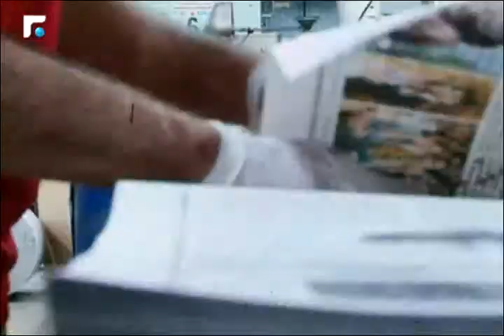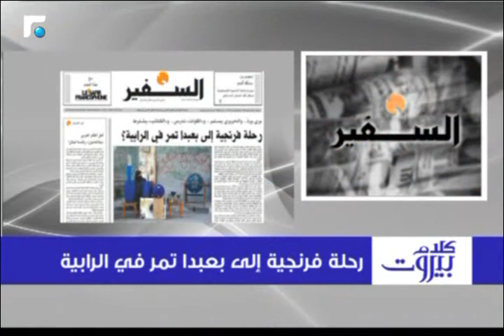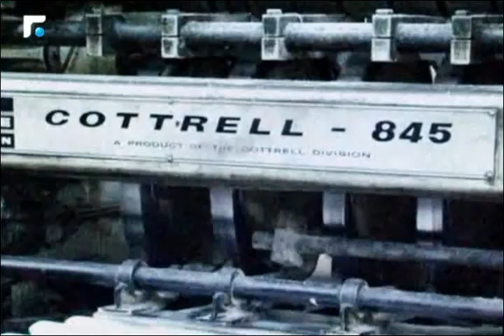كلام بيروت مع د.وليد عربيد 07/12/2015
كلام بيروت مع د.وليد عربيد